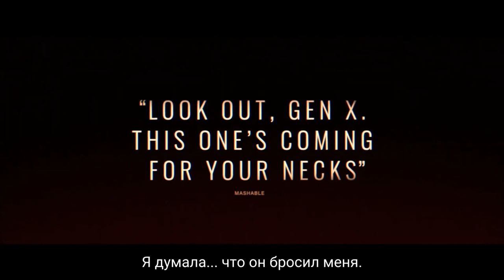Пропавшие в ночи-русский трейлер субтитры фильм 2022